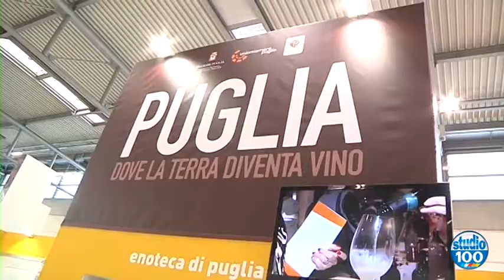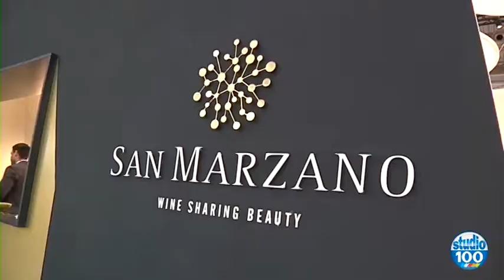VINITALY INTERVISTA A YLENIA LUCASELLI di Nicla Pastore